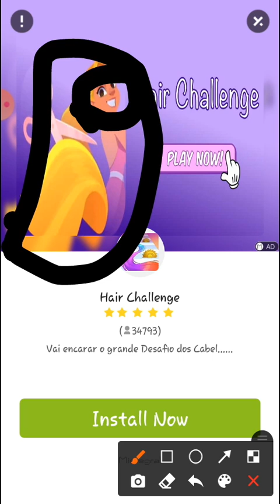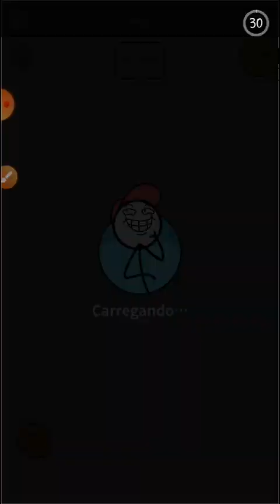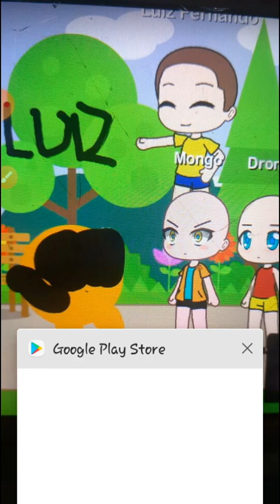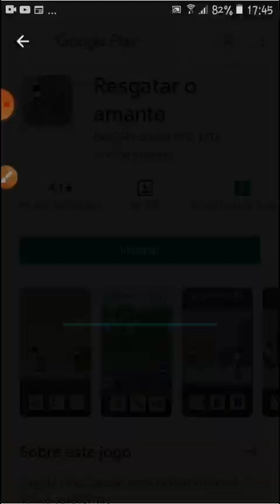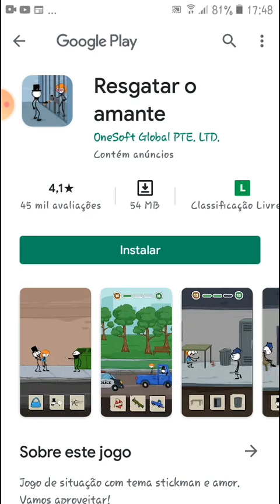DESENHEI COISAS PARA O BONECO DE PALITO! | Draw Story! 63 - 68 PARTE 2 | EPISÓDIO 4